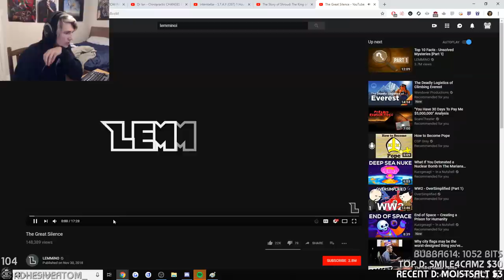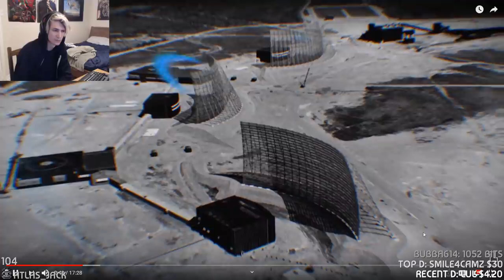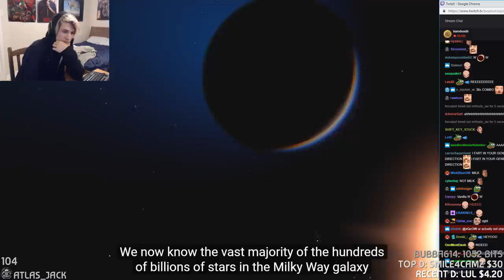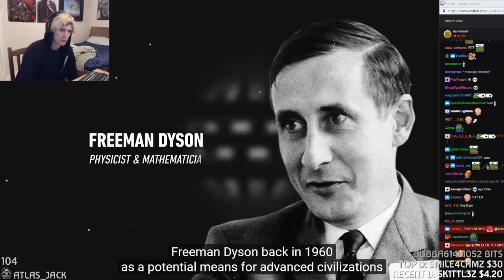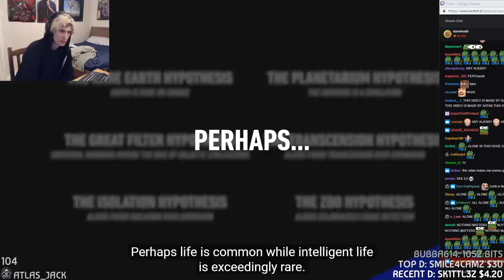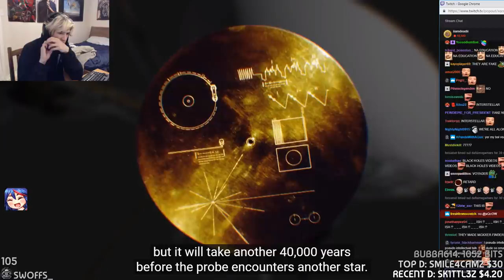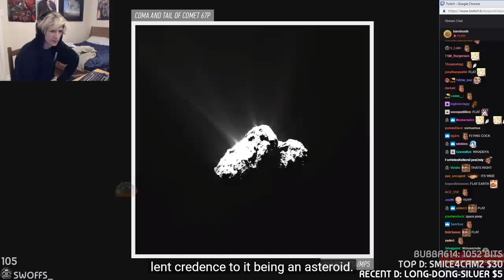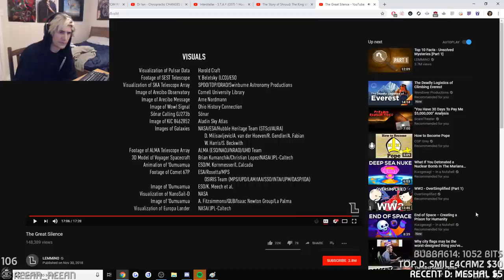xQc Reacts to LEMMiNO The Great Silence | with Chat